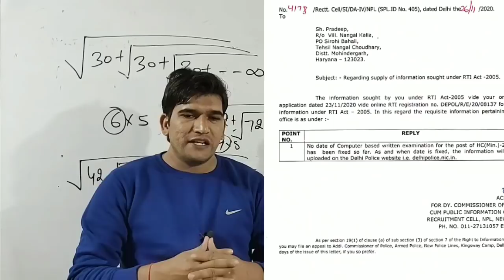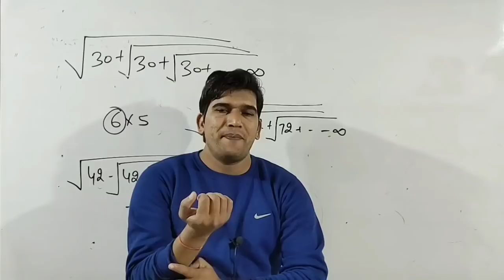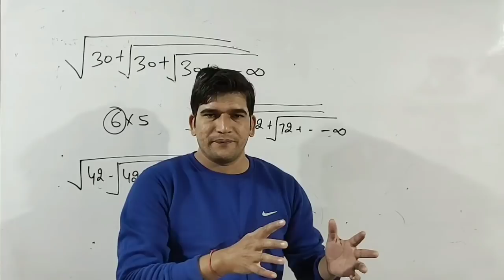दिल्ली पुलिस हेड कांस्टेबल | लिखित परीक्षा | Big Update | Head Constable Ministerial Delhi Police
DELHI POLICE HEAD CONSTABLE MINISTERIAL EXAM DATE | UPDATE | PRADEEP SIR